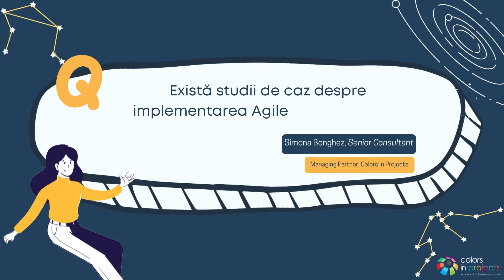Există studii de caz despre implementarea Agile în automotive? cu Simona Bonghez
Simona Bonghez, Senior Consultant, Managing Partner Colors in Projects